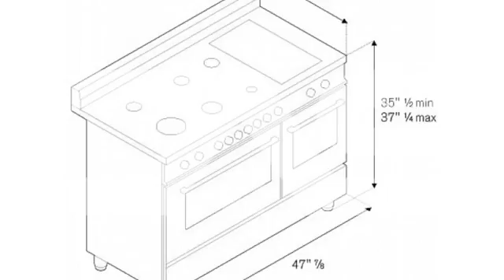Bertazzoni MAS486GGASXT Cuisinière